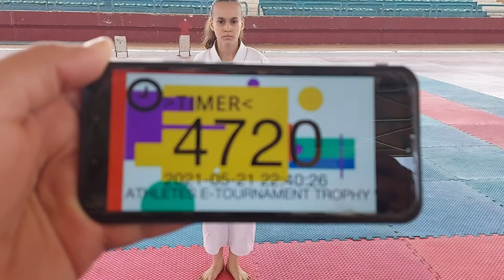Fayrouz Ahmed Gankaku Athletes E-Tournament Trophy 2021 S4